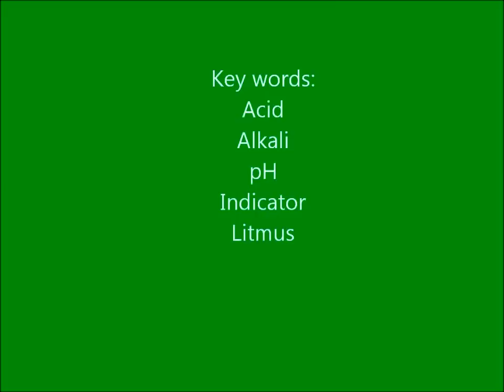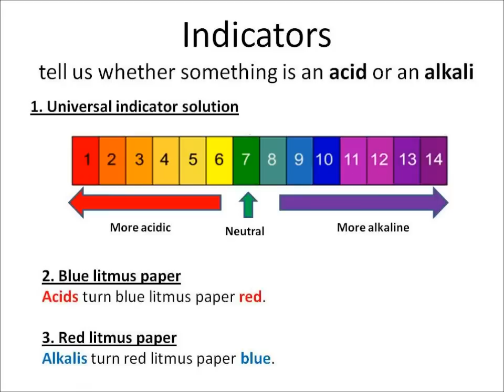OCR Gateway C2f Indicators